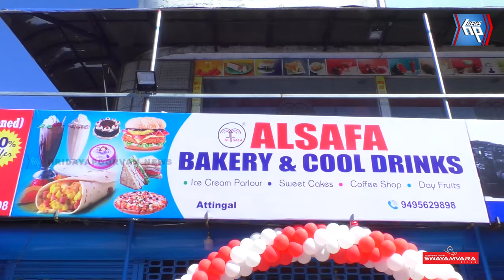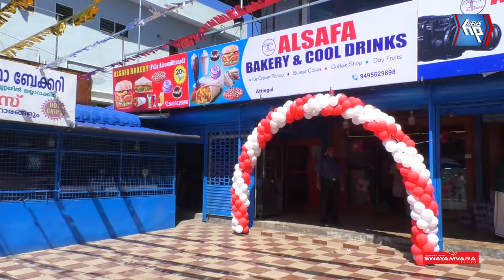ലൈവ് പ്രിന്റഡ് കേക്കുകളുമായി അൽ -സഫ ബേക്കറി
പ്രിന്റഡ് കേക്കുകൾ ലൈവായി ചെയ്തു നൽകുന്ന അൽ സഫ ബേക്കറിയുടെ നവീകരിച്ച ഷോറൂം പ്രവർത്തനം ആരംഭിച്ചു